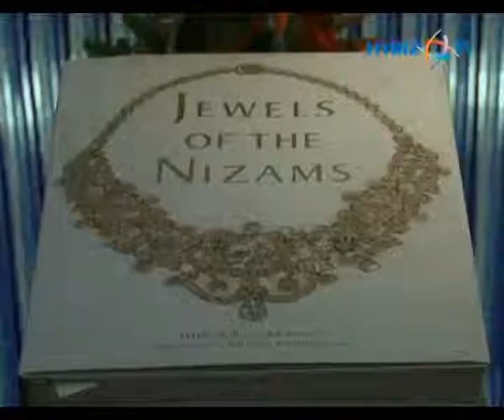World Tourism Day Celebrations